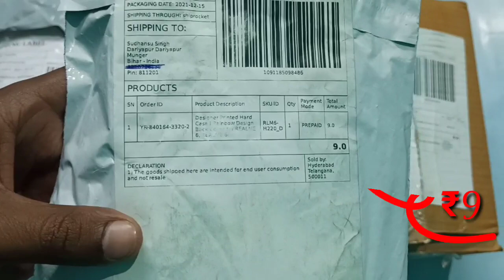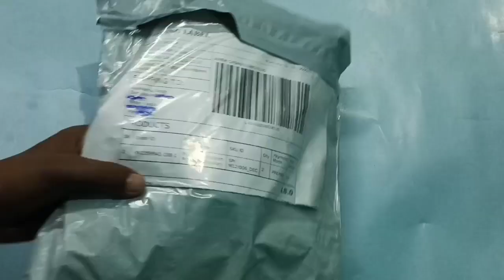Yaari 😍 Loot Unboxing Only ₹-9🔥🚨/ Technical Cool 2.0